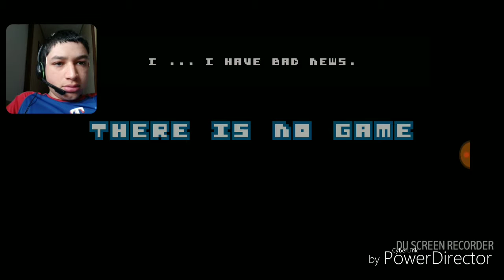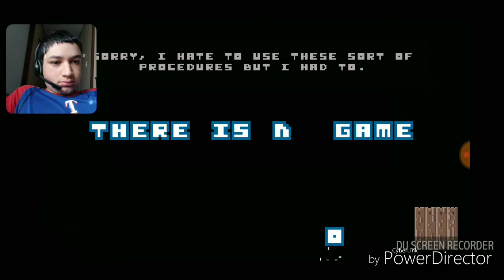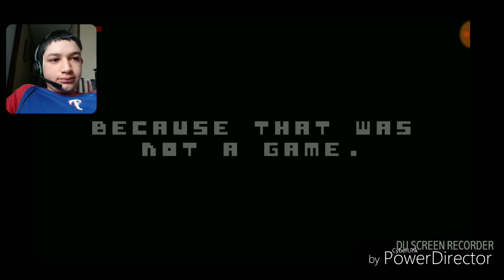That Was Quick [] There Is No Game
It was easy and like the video